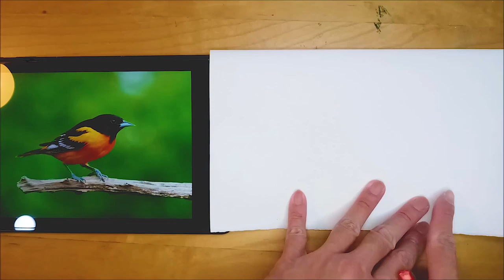How to Improve Pen Drawing Tutorial Demo 💥 Draw a Bird with Ballpoint from Phone | Timelapse Ep. 🍎 1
In this timelapse episode I'll show you how I paint a bird from the very start to finish. Ballpoint pen is marvelous in creating the feathers and wood, while presenting your personal, intimate touches for your creature. To achieve this drawing, a wide variety of techniques ranging from designing the composition, positioning and measuring, maintaining the proportions, to rendering the strokes and lining styles have already been utilized (patience and control of breathing, honestly, are also needed throughout your creating process). In the coming tutorial videos, I'll discuss with drawings in more elaborate detail.

Ballpoint Pens Used:
Pilot BPS-GP Fine 0.7 (For Rough Draft)
Pilot Super Grip-G Fine 0.7 (For Details)
Zebra JF 0.5 Japan 1703 (White, for Lights on Eye)
Hybrid Gel Grip (Larger White Areas, for Lights on Eyes)

Paper:
MBM Ingres D'Arches around 200gsm (forgot, purchased quite some time ago)